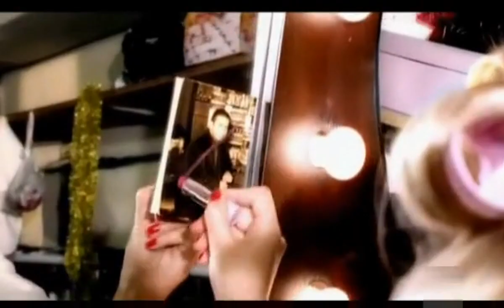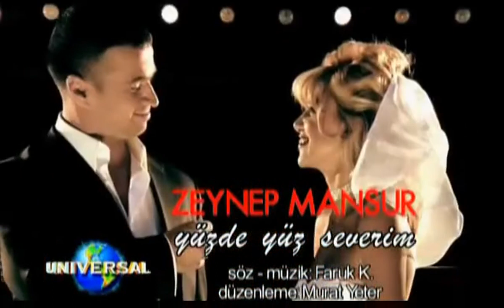Zeynep Mansur - Yüzde Yüz Severim HD (2004)